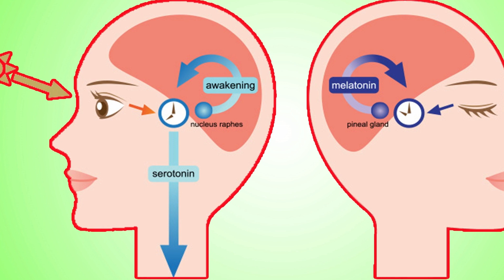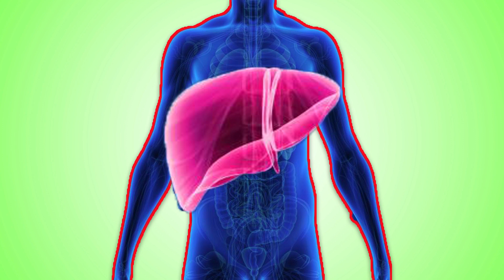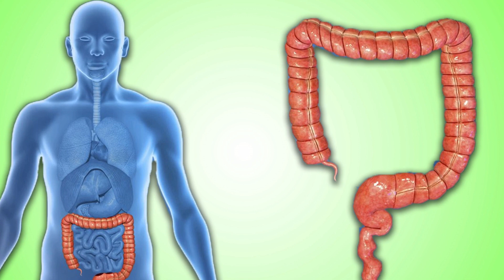Sleeping Health information in sinhala|SL THE BRO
if you do not sleep on fix time look at this video now

Education
Gossip
Social
Health information
Social
Present our youtube channel